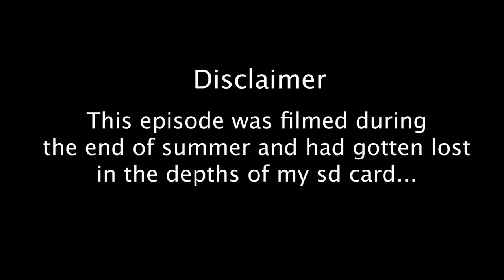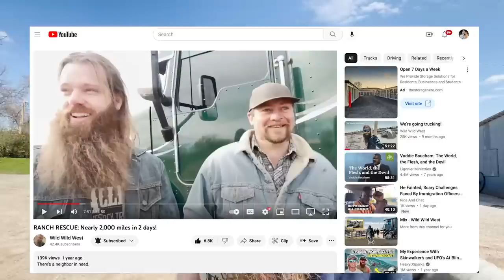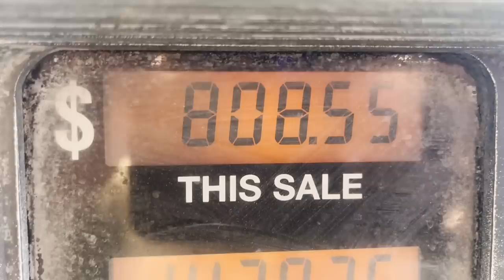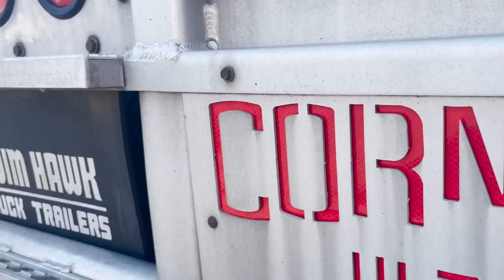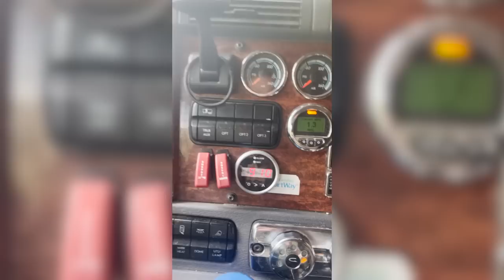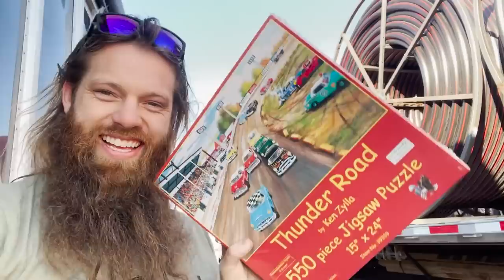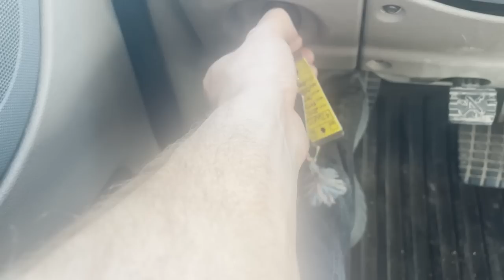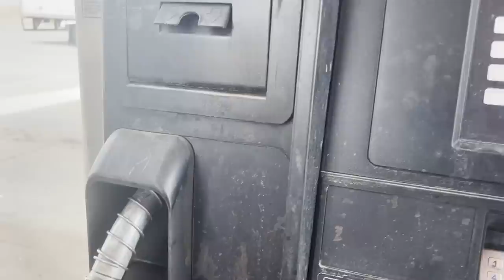My first Coast to Coast Truck Trip. 1/3LOST FOOTAGE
Ill be releasing a few videos that were shot over the course of early and late summer.
Had a couple great adventures that I misplaced. As luck would have it, the tapes turned up! Enjoy.

weekly podcast: STEADY AT THE WHEEL